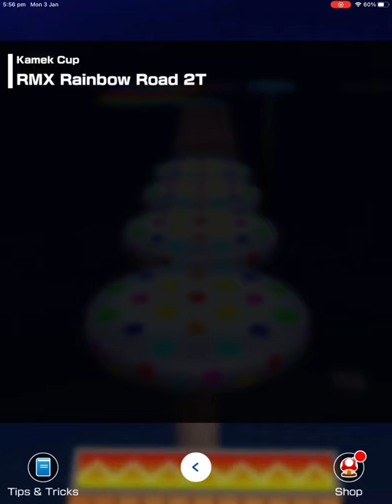Mario kart tour new year’s 2022 tour kamek cup